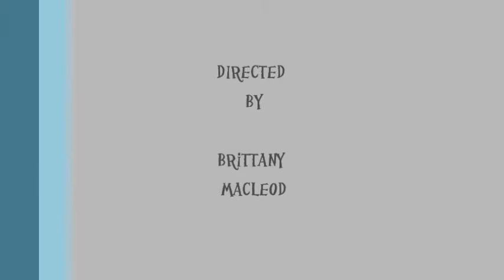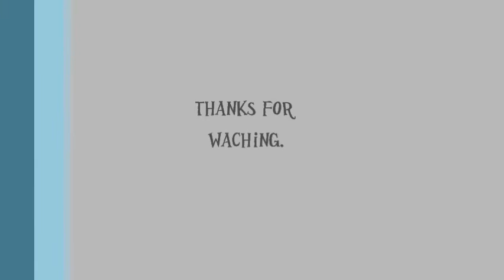Sleepy Skippy The Italian Greyhound Gets No Sleep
Yeah I was bored and what do you do when you are bored? You film your dog and then fast forward it!